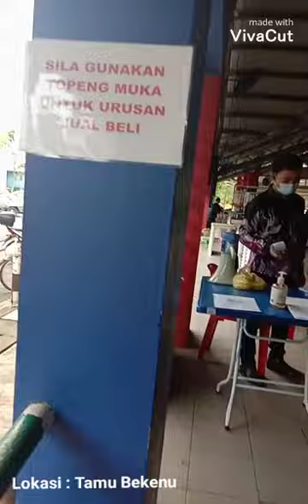Tamu Bekenu Sibuti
Ngiga asam dikena ngaga jus kunyit asam manjakani ditamu Bekenu 06/08/2020